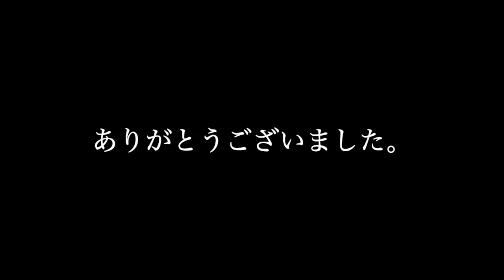脇役の一品。（もろこしの素揚げ）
料理はドラマと一緒で脇役の支えで主役が引き立ちます。脇役の紹介をさせて頂きます。